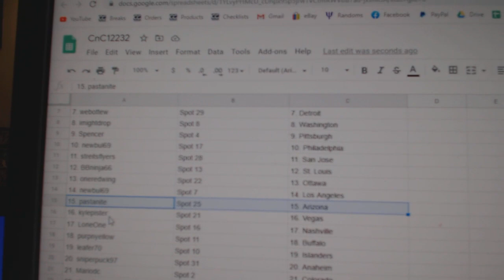Team Randoms - C&C GB #12,232